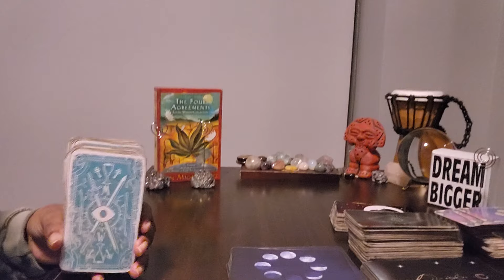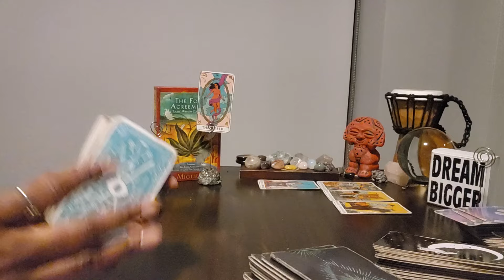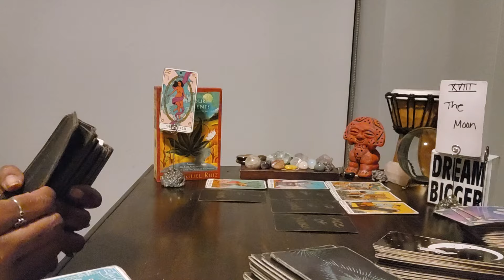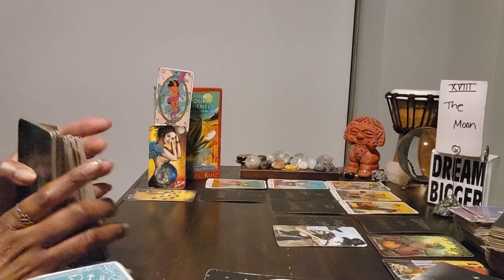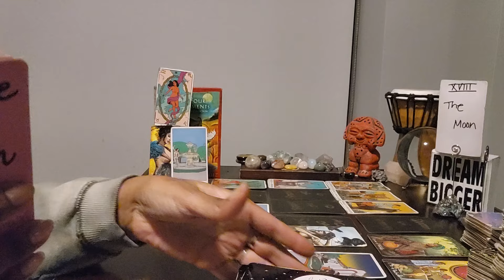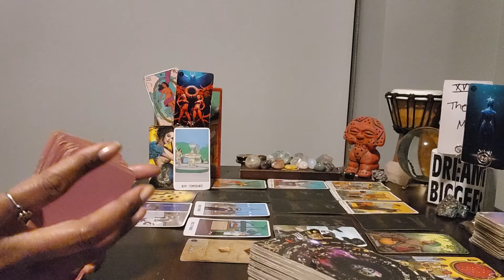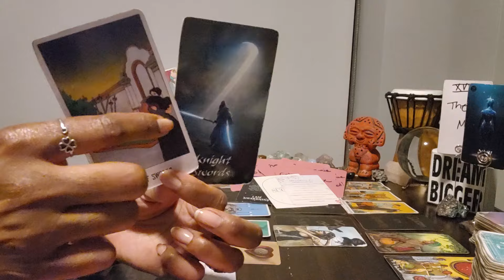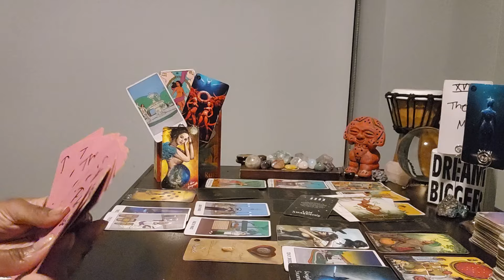Gemini: #1111- A 'pick me' betrayed YOU & now wants to return. You're definitely NOT INTERESTED!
⭐️Purchase Digital Calendar:

⭐️Purchase Digital Journal:

⭐️ Table Read:  THE FOUR AGREEMENTS by Don Miguel Ruiz

⭐️ VIDEO UPLOADING SCHEDULE:
  4x/week for every Zodiac Sign